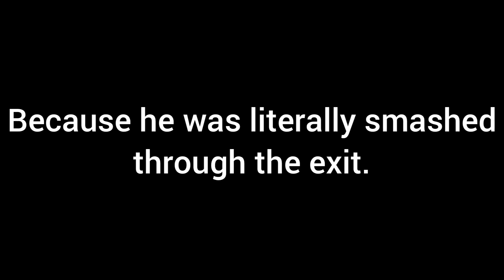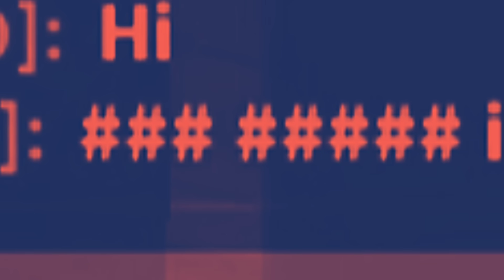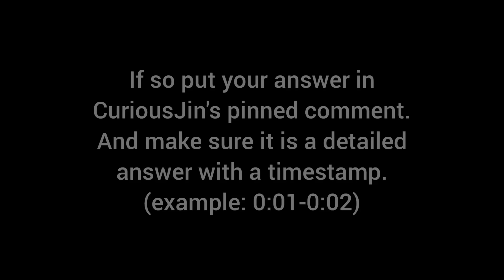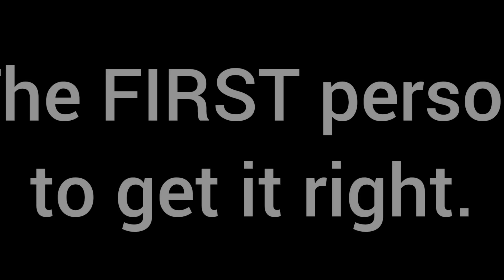ROBLOX SCP 3008(INFINITE IKEA) SURVIVAL MOMENTS 13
LIKE AND SUB IF YOU ENJOYED WATCHING THIS VIDEO! THANK YOU! ❤️

ROBLOX GAME: 3008

FOLLOW ME SO YOU CAN JOIN ME! 🤓

MY ROBLOX SECRET SQUAD! 🤫